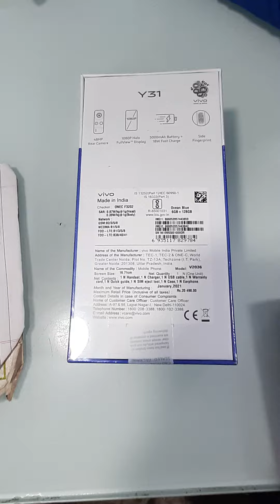Vivo Y31 Unboxing and Review 4G Vivo Y31 New Fone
New Vivo Y31 Unboxing Video
Vivo New Marcket Launch Fone
Vivo Good Low Price Fone Y31
2021 Launch vivo Fone
2020 Launch vivo Fone Y31
Good Best Fone Vivo 2021
Good Processor Fone Y31
Qualcomm snapdargon 662
New Vivo 48MP Camera fone
new Vivo Fone 6GB 128 GB
Y31 NEW OS Android 11
good fone vivo Y31
best Vivo Y31 fone 2021
best 16000 price fone
Vivo Y31 Ocean Blue
New Vivo Y31 Ocean Blue Unboxing
Good Processor fone vivo Y31
Good Camera fone Vivo Y31